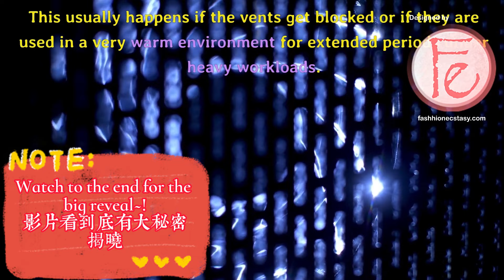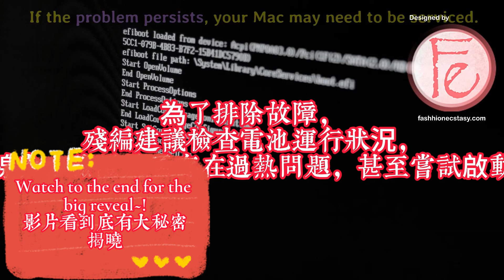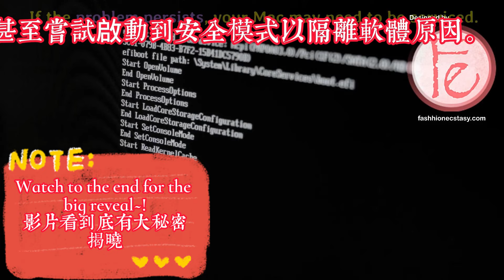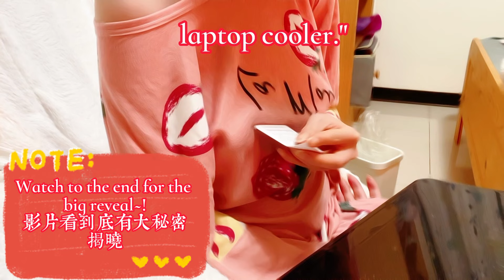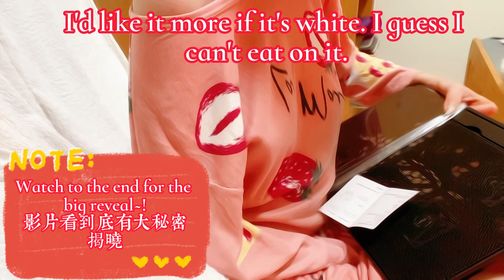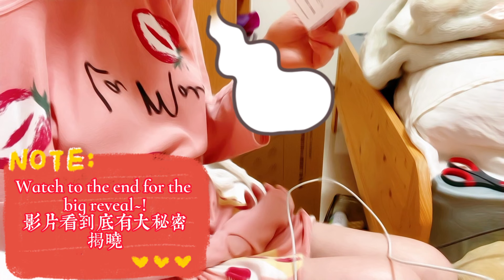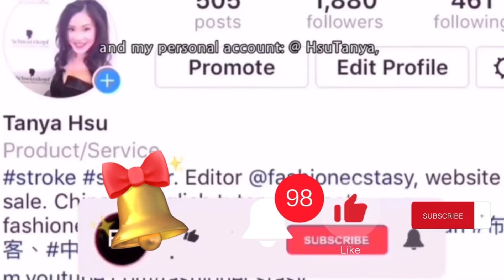怎麼不花一毛錢在家自己修好自動關機的蘋果筆電 : How to fix your Mac from Auto shutdown at Home without Spending a Cent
完整開箱評價文請點以下連結 / Read the full review in the following links:

Zhang Mei Ama’s Farm Yilan Taiwan's wildlife travel vlog 張美阿嬤農場 遇水豚君、...

Collaborations, learn Chinese/ English or become one of us /